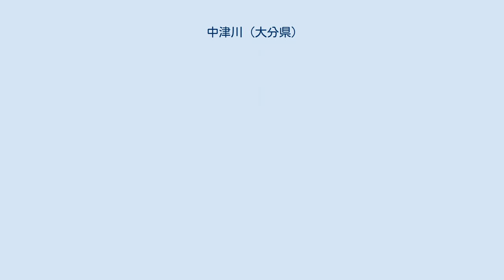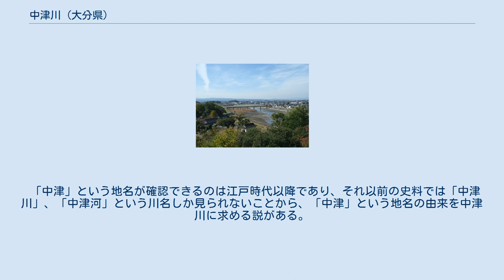中津川 (大分県)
中津川（なかつがわ）は、大分県中津市で山国川と分かれ周防灘に注ぐ、一級水系山国川水系の派川である。
 大分県と福岡県の県境に架かる山国橋下流で山国川から分派し、周防灘に注ぐ。
河口域には中津干潟と呼ばれる日本でも有数の干潟が広がっており、ハマサジ（準絶滅危惧（環境省レッドリスト））やシオクグ等の塩生植物群落が分布し、カブトガニ（絶滅危惧I類（環境省レッドリスト））やハクセンシオマネキ（絶滅危惧II類（環境省レッドリスト））等が生息するとともに、冬季にはマガモやヨシガモ等のカモ類の越冬地となっている。
 1600年（慶長5年）に細川忠興が中津城に入封すると、金谷堤を築造して当時の山国川の本流であった大家川（おおえがわ）を締め切って中津城の外堀として利用し、当時派川であった中津川を本流とした。
その後、1655年（明暦元年）及び1669年（寛文9年）の2度の洪水によって新たな派川が生じ、本流との間に中州（小祝島）ができた。
江戸時代、山国川の河口域は高瀬川と呼ばれており、このうち、中州（小祝島）の中津城側の川（現在の中津川）は表川や中津川と、京泊側の川（現在の山国川）は裏川や小犬丸川等と呼ばれた。
 江戸時代には、新しく生じた川（現在の山国川）の水量は少なく、現在の中津川が依然として本流であったが、1889年（明治22年）の洪水で流量が逆転し、現在のように山国川が本流となった。
 「中津」という地名が確認できるのは江戸時代以降であり、それ以前の史料では「中津川」、「中津河」という川名しか見られないことから、「中津」という地名の由来を中津川に求める説がある。